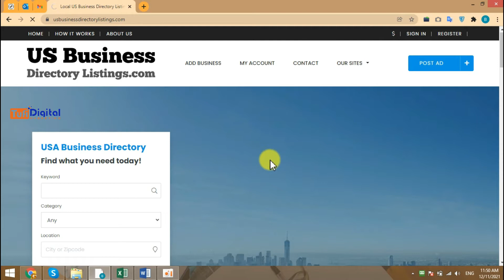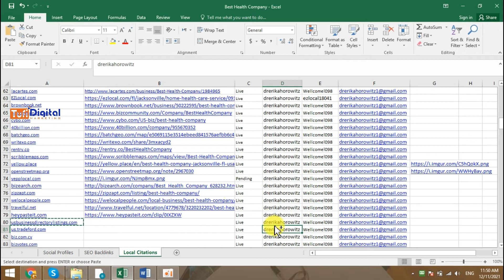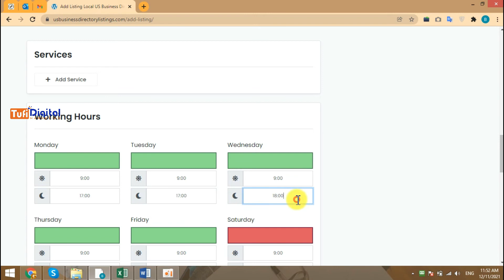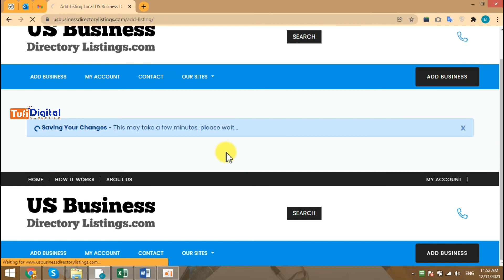📍 A Beginner's Guide to Creating Business Listing on usbusinessdirectorylistings.com | Tufi Digital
In this video, I'm going to show you how to create a {usbusinessdirectorylistings.com} listing.